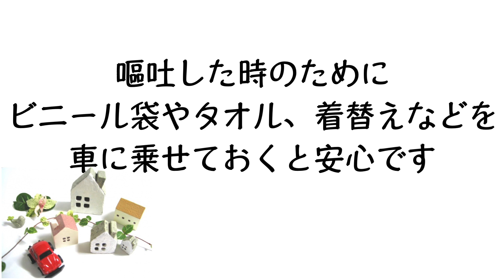車で嘔吐！掃除や消臭どうしてる？ママたちに聞いてみた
お盆やお正月、ゴールデンウィークなど連休が近くなると、帰省や旅行の予定をたてる家庭は多いと思います。近場にお出かけする場合や遠出する場合も車で移動する人は多いのでは？今回は子どもと車でお出かけした時に、車内で嘔吐してしまった場合の掃除の仕方や消臭法などをママに聞いてみました。子どもの嘔吐は車酔いだけでなく、嘔吐下痢などウイルス性の可能性もあるので、どのご家庭もその時のために準備できていたら焦らず対応できると思いますのでぜひご覧くださいね。

【関連動画】
ママの悩み！移動中、チャイルドシートを嫌がる子どもの対処どうしてる？

車の暑さ対策どうしてる？効率よく冷やすには？

この動画の関連情報「マのおでかけサポート情報 | ベビカム」